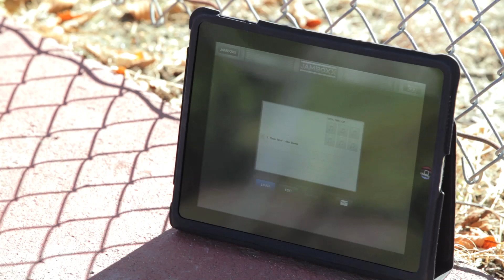Power Serve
A tennis match, epiem style, with a touch of anime influence, that may or may not destroy the world!

Get your very own
epiem "Party Rock" tee:

Custom Soundtrack by Juan Jimenez will be available soon for download!

BTS will be on our 2nd channel "epiemBTS" in a few days!

Girl Player - Gretchen " Party Rock" Thuesen
Male Player - Hami Bahadori

Some sound effects are from SoundBible & Blizzard Entertainment

Best of all, it's free!